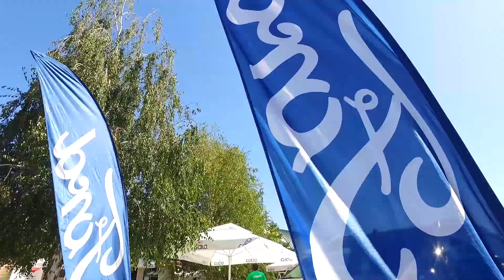Tempo Company Open 2019 Finals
Tennis Europe Tournament